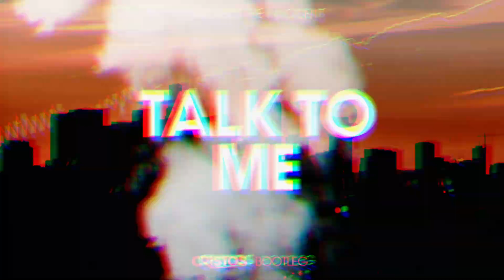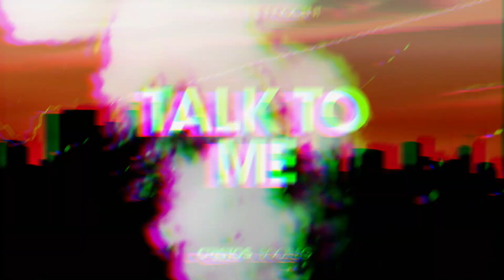Protect The Innocent - Talk To Me ( CRISTOS Bootleg 2020 )